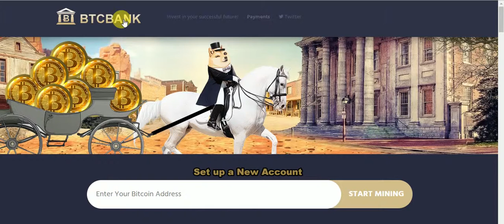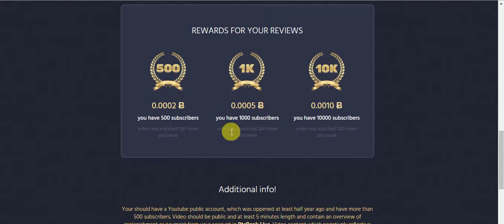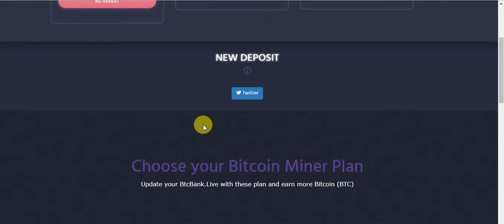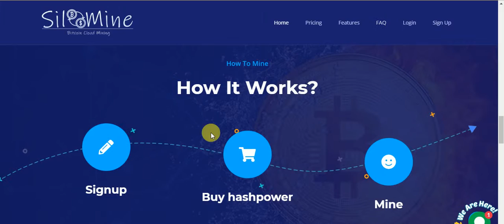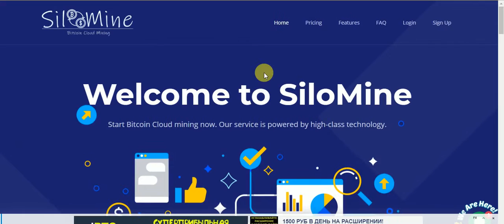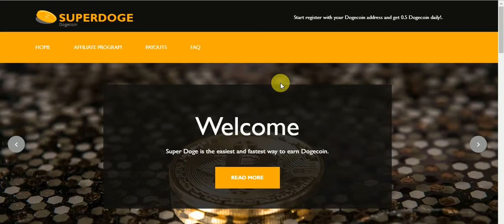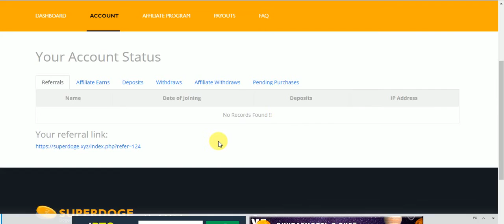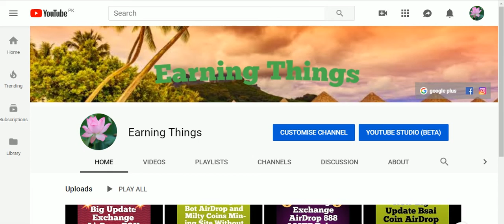New Free 2 Bitcoin Mining sites & Dogecoin Mining Site Free SignUp Bouns Auto Mining Sites